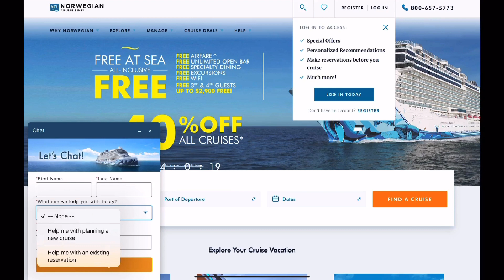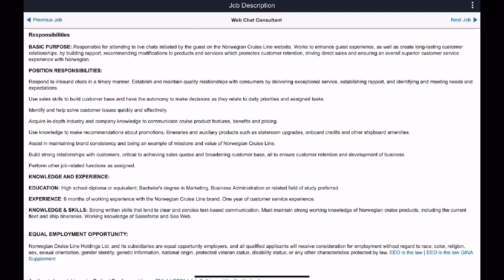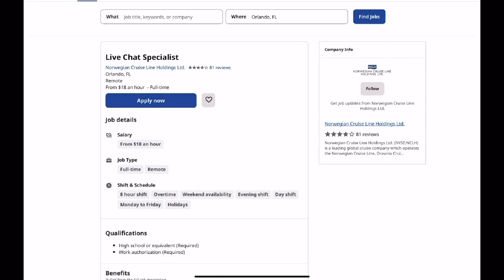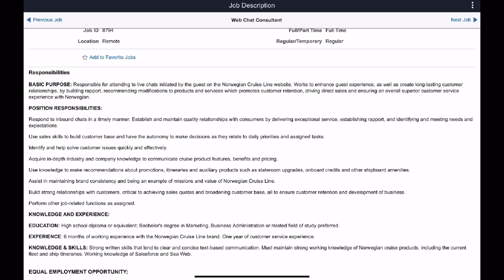Chat Support Work From Home Job | $18 Hour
Non-Phone Work From Home Job | $18 Hour | Chat Support

Coins at Home Work from Home

⭐️✅⭐️ Find a flexible job today!

⭐️✅⭐️ Get Noticed!

🍔🌮 DoorDash is a great way to support local businesses with safe, no-contact delivery. Get $30 off ($10 off each of your first 3 orders) when you sign up with this link: ➡️

🛠 FREE WORK FROM HOME RESOURCES 🛠

💻 ⌨️ Are you applying for a job that requires a typing test? Brush up on your typing skills or take a typing test

*** ALWAYS DO YOUR OWN DUE DILIGENCE AND THOROUGHLY READ THE JOB DESCRIPTION LISTED DIRECTLY ON THE EMPLOYERS SITE.  THIS VIDEO IS NOT INCLUSIVE OF ALL DUTIES, QUALIFICATIONS OR REQUIREMENTS NEEDED. UNFORTUNATELY, I HAVE NO CONTROL OF WHEN A JOB POSTING IS FILLED, EXPIRED OR HAS BEEN REMOVED. ***

00:00 Intro Please Like & Subscribe
00:52 About the Company
01:44 Job Description
02:28 Qualifications
03:10 Pay
03:36 WFM Resources